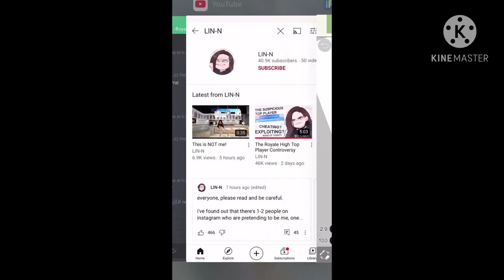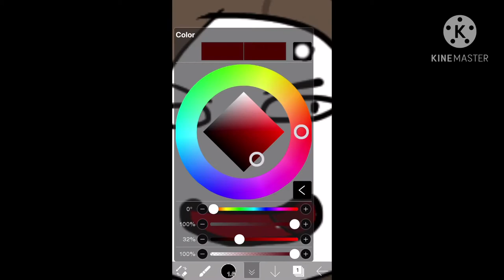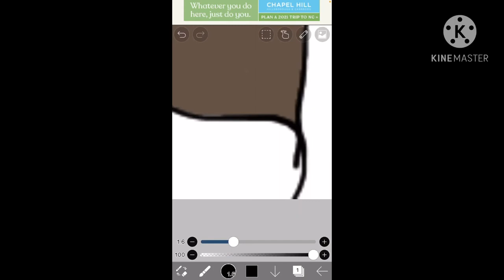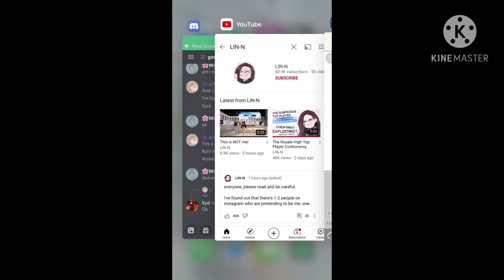Fan art for LIN-N